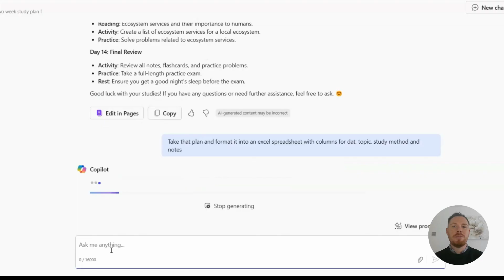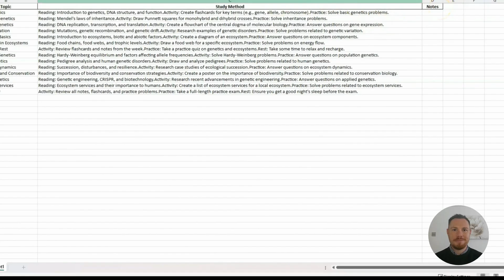Using AI to create personalised study plans | Practical demos for LRC staff | Jisc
This video demonstrates how Microsoft Copilot can assist students in planning their exam preparation effectively by generating and structuring a personalised study plan.

The video covers:
Creating a two-week study plan for a biology exam, with a structured breakdown of key topics like genetics and ecosystems.
Generating study plans that include daily reading topics, activities, and practice exercises.
Converting the study plan into an Excel spreadsheet for better organisation and easy

Explore our range of services, including cyber security, student services and support with AI in education. We strive to continuously shape the digital landscape in education, promoting innovation and excellence.

If required, you can download the full transcript as a word document. Please copy and paste this URL into your web browser